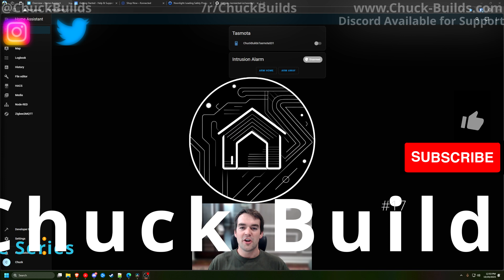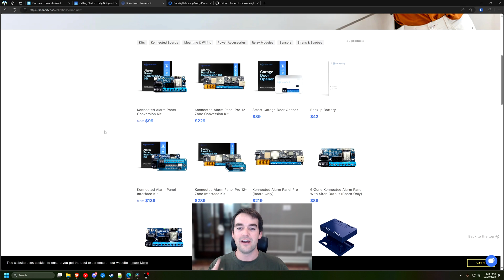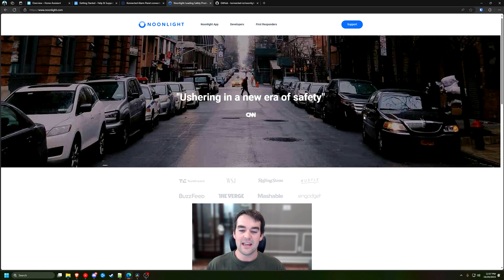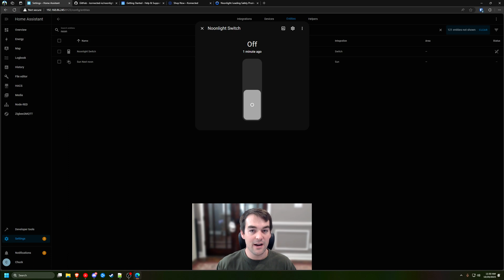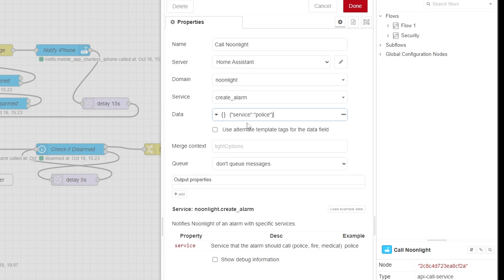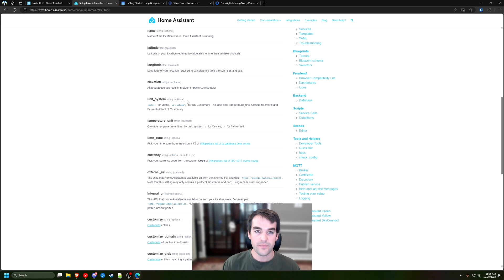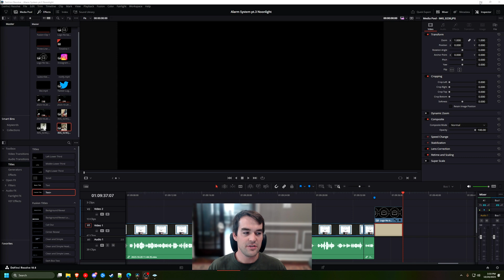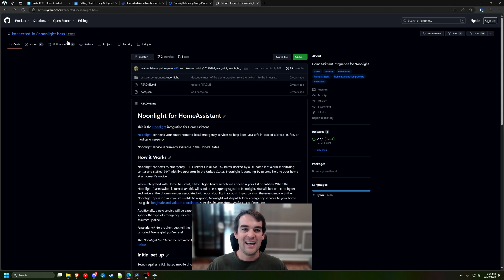DIY Secuity Alarm System in Home Assistant Part 3 - Noonlight & Konnected.io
In part three of our DIY Home Assistant Security Alarm System, we explore Konnected.io and Noonlight. Noonlight is a 24/7/365 Central Alarm Monitoring company that will enable your Home Assistant Alarm Panel from the previous videos to call out to Police or Firefighters for only $10 a month.
I whole heartedly support Konnected.io and Noonlight, and would recommend them to anyone.

Update 10/25: Konnected.io has reached out to me and offered me a small commission and a 10% discount for my viewers. or use the code CHUCKBUILDS for 10% off your order

Konnected 12 Zone Alarm on Amazon
Konnected Backup Battery
APC 425VA UPS

TimeStamps:
00:15 - What is Konnected.io
03:02 - What is Noonlight
03:31 - Setup
04:18 - Update Configuration YAML
05:10 - Update Node-Red Flows
08:01 - Noonlight Certificate
09:35 - Konnected Integration in HomeAssistant
11:05 - Outro